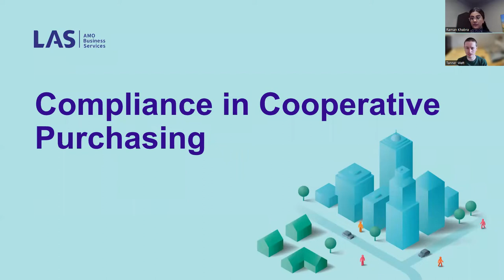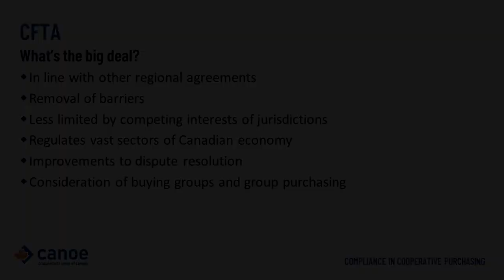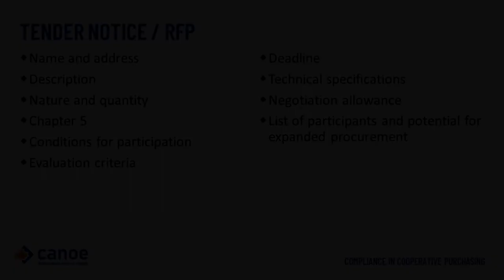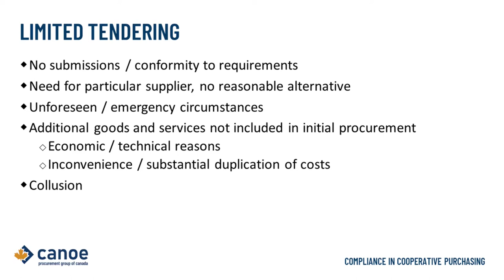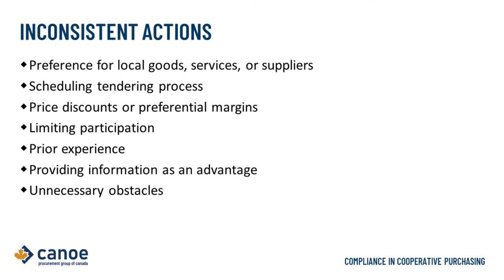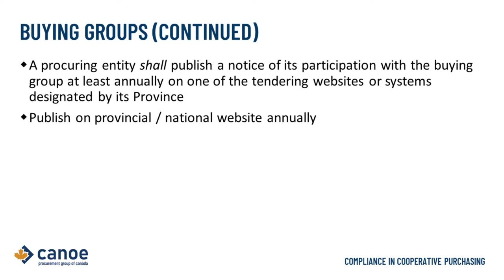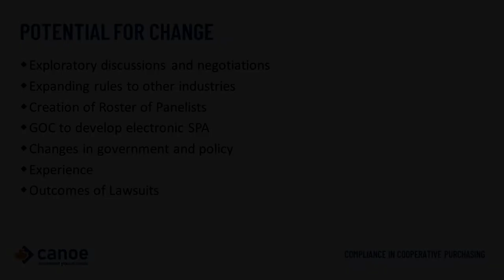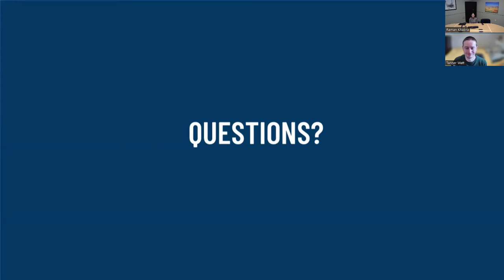Legal/Procurement Update - Canoe Procurement Group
Ensure your purchasing is compliant with Canadian law.